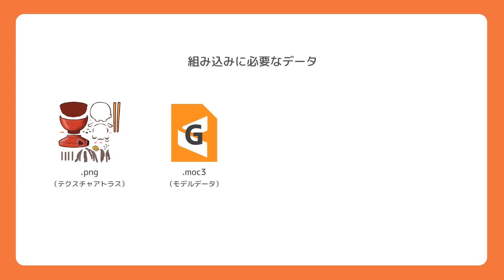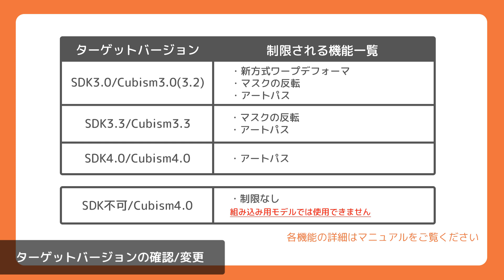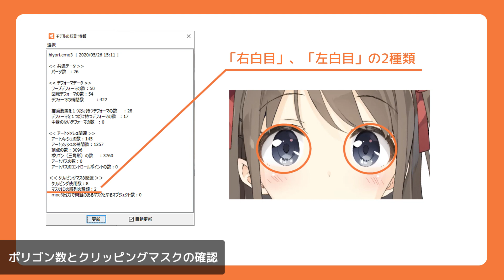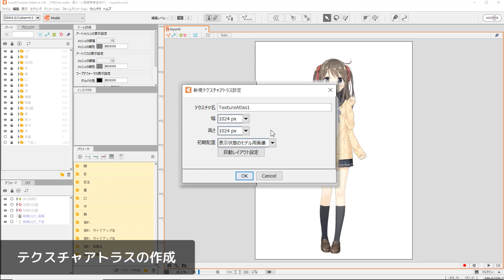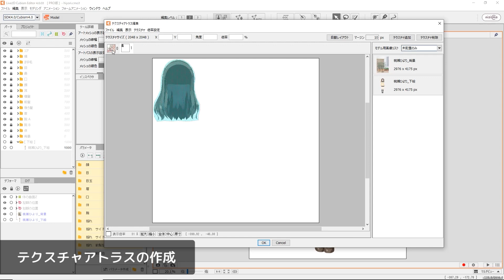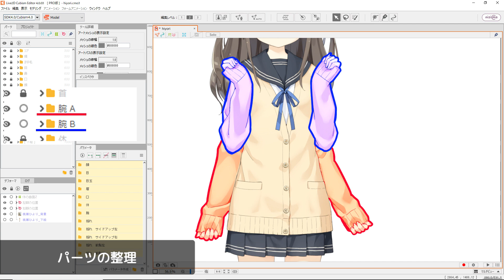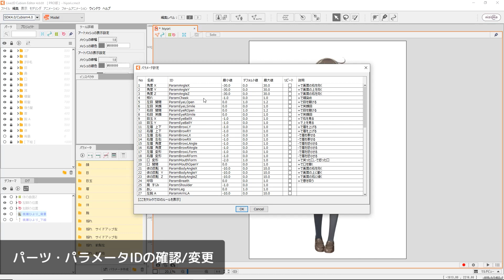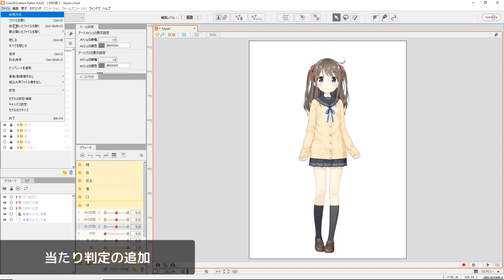【公式】Live2D Cubism 組み込み用 チュートリアル 1：モデルの準備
作成したモデルをゲームやアプリに組み込むための準備について解説したチュートリアル動画です。(全６回)

第１回目のチュートリアルでは、ゲームやアプリに組み込む前のモデルの準備を行います。テクスチャアトラスの作成や当たり判定の追加などを解説しますのでぜひご覧ください。

1：モデルの準備
こちらの動画になります。